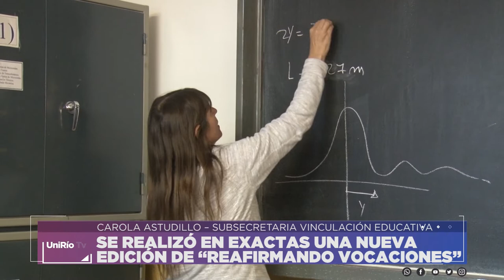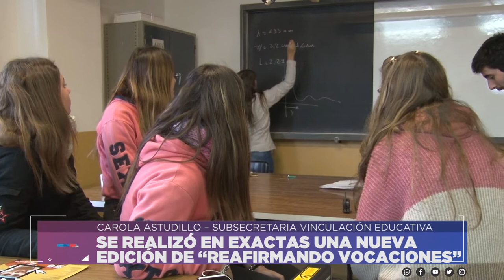NUEVA EDICIÓN DE “REAFIRMANDO VOCACIONES” - CAROLA ASTUDILLO